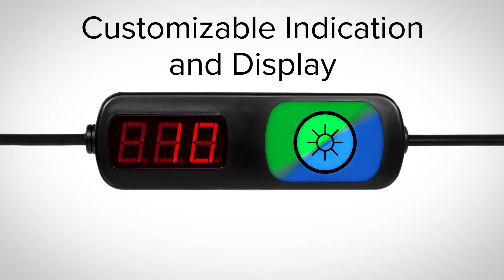Série PTL110 de dispositivos escaláveis ​​e versáteis de Pick to Light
Esses indicadores multifuncionais com botão de toque disponível, sensor óptico e visor de três dígitos podem ser conectados em série para criar um poderoso sistema de separação.